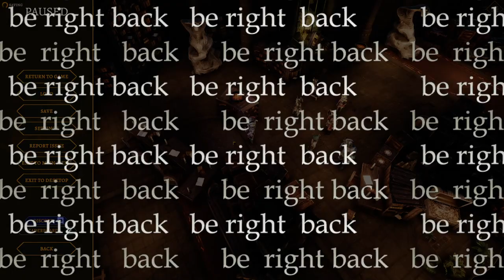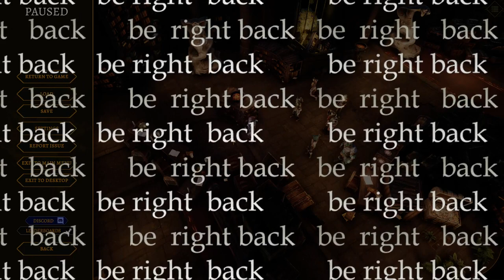Tower of Time stream vod | 2023-04-25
Runelord Rises